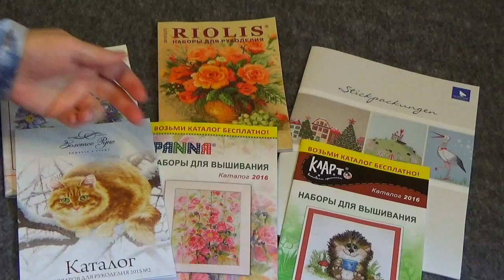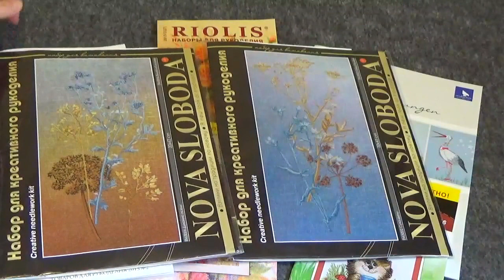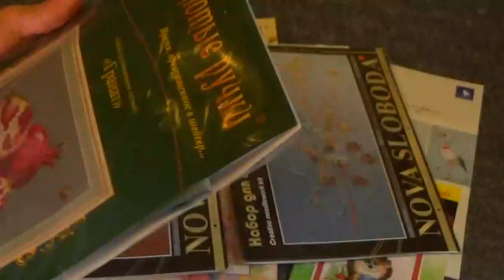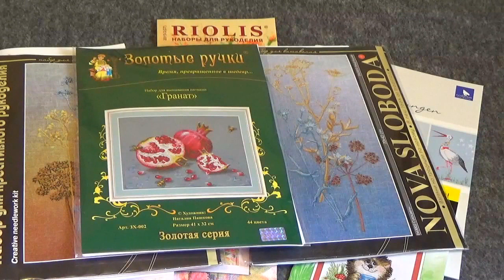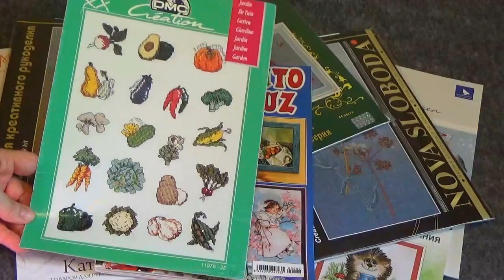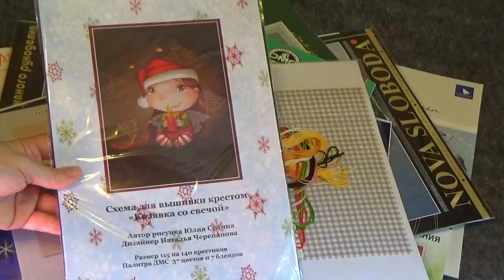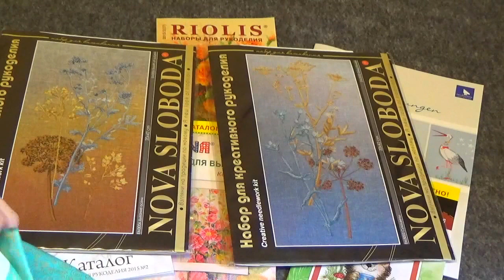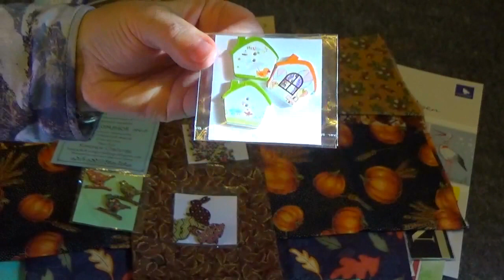Мои покупки с ярмарки "Формула Рукоделия" сентябрь 2015